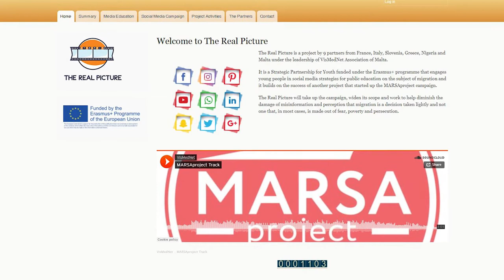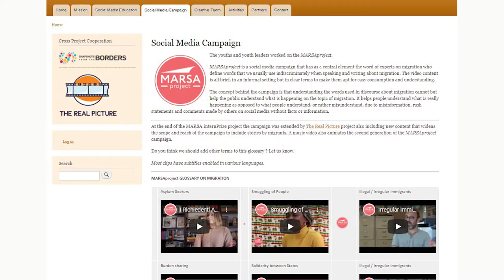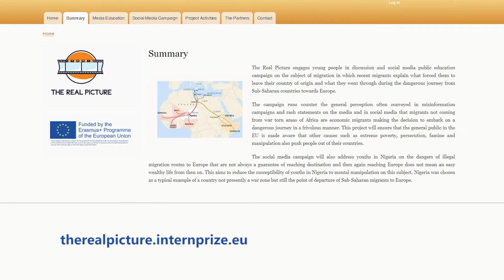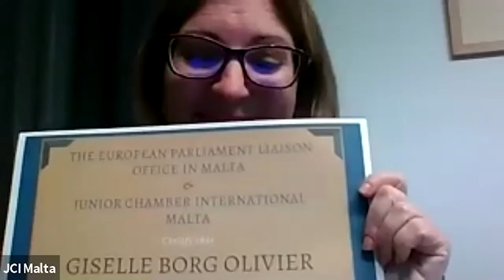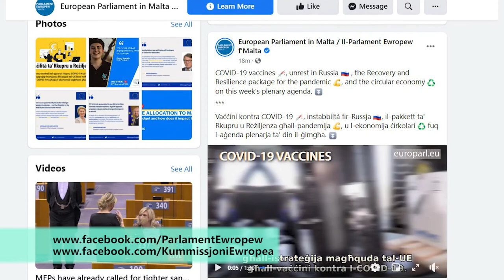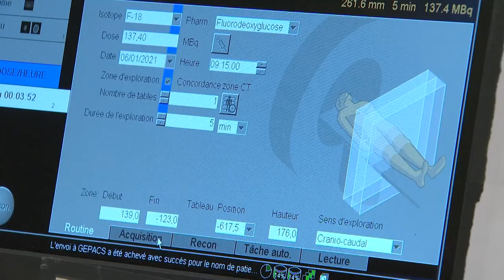Dot EU - Migration, Enterprising Europe and Beating Cancer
During this episode of Dot EU aired on 09/02/21 we get to know more about

- the Erasmus+ funded project dealing with migration, speakers: Cyrus Engerer & William Grech.
- how JCI Malta & EP Office are using online courses to to bring European opportunities closer to young entrepreneurs, speakers: Nicole Borg & Elaine Cordina.
- Europe's Beating Cancer Plan, speaker: EU Commission President Ursula von de Leyen.